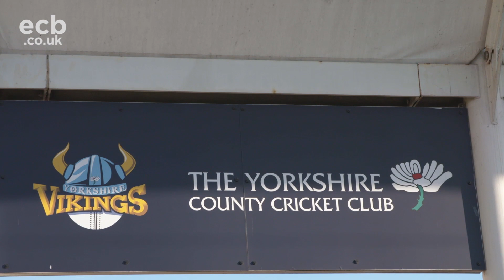In The Hot Seat: All Stars Kids Interview England Players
England players Chris Woakes, Mark Stoneman and Jonny Bairstow get a different type of grilling than they're used to from the press, as the All Star kids ask some searching questions!